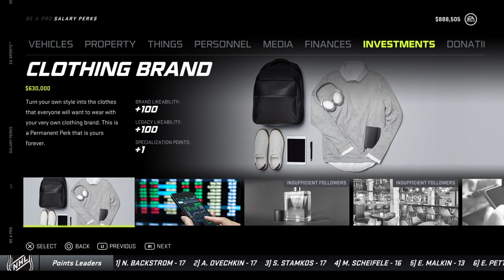NHL 21 Be a Pro Goalie (Playoffs Round 1 & 2) Episode 11